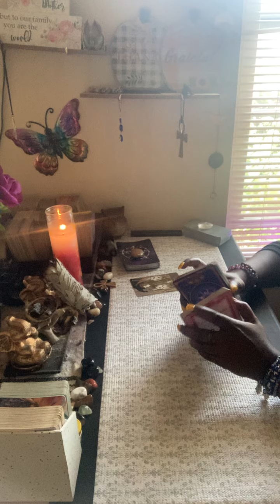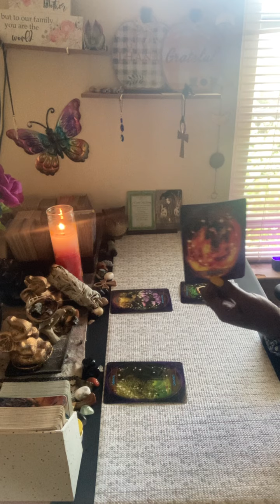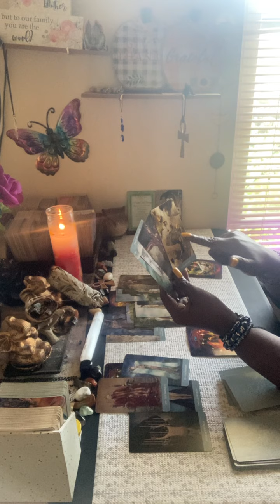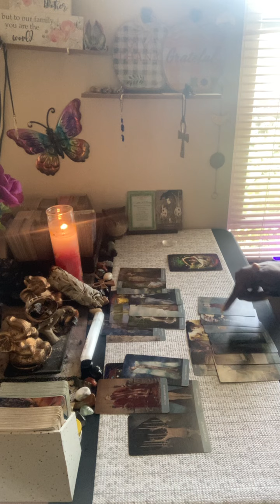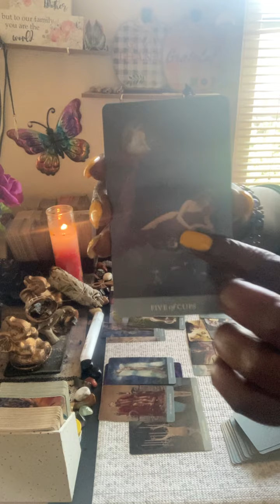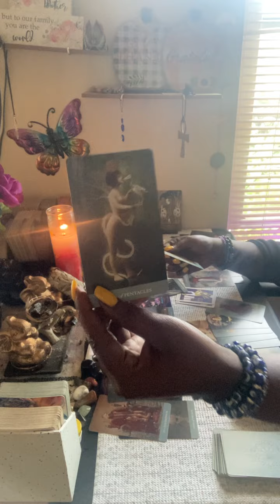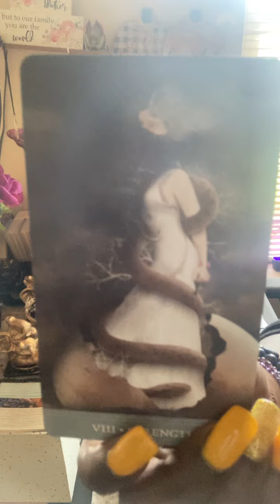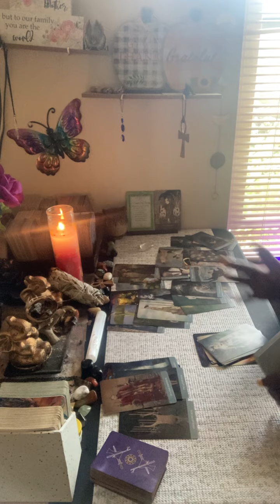DF/DM KARMIC DIDNT GET WISH FULLFILLMENT DEATH SPELLS#judgement#justice#towers#unstable#envy☠️⚖️👺👁